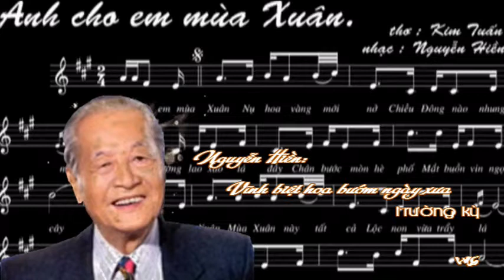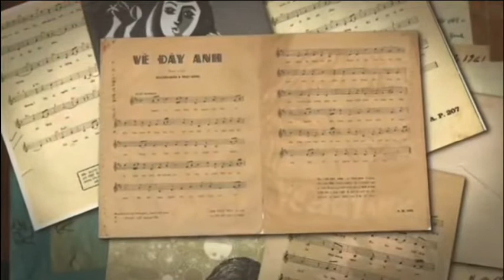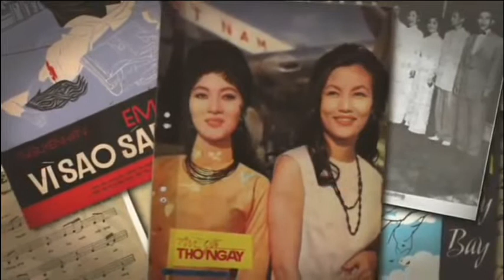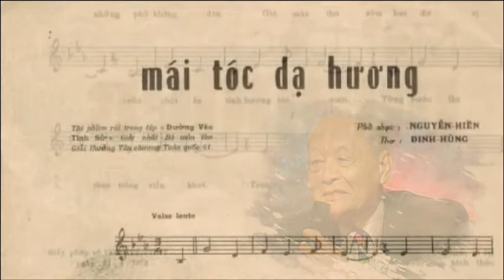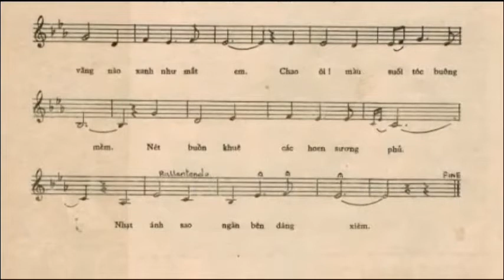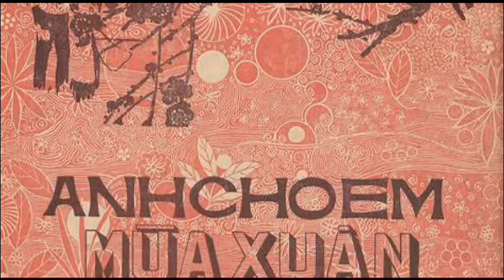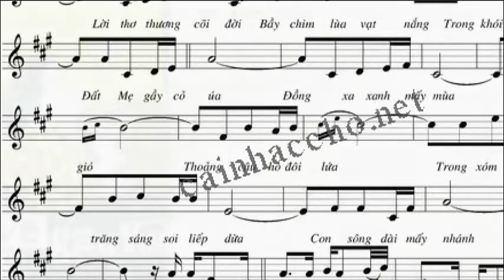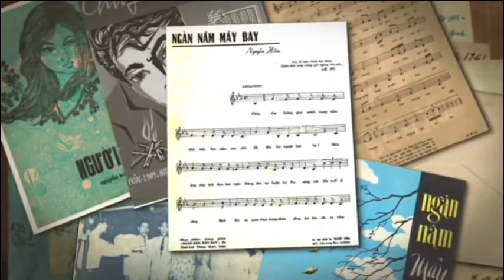Nguyễn Hiền: Vĩnh biệt hoa bướm ngày xưa (Trường Kỳ) - P1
Nguyễn Hiền:  Vĩnh biệt hoa bướm ngày xưa--P1
Trường Kỳ